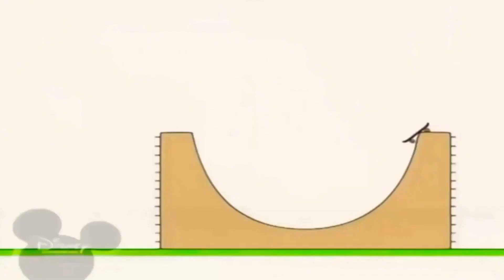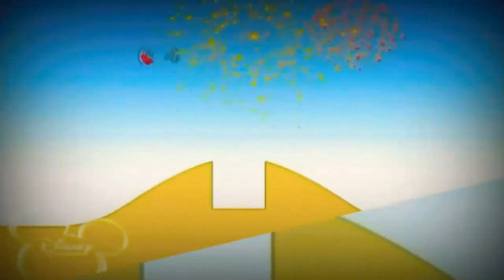26 березня 2024 р.(1)